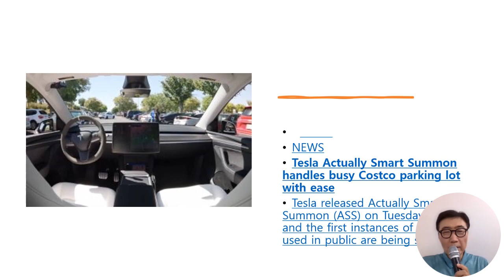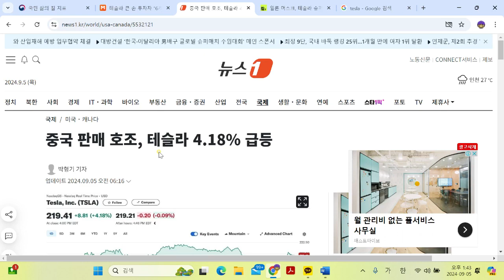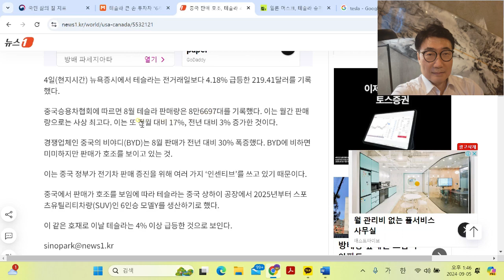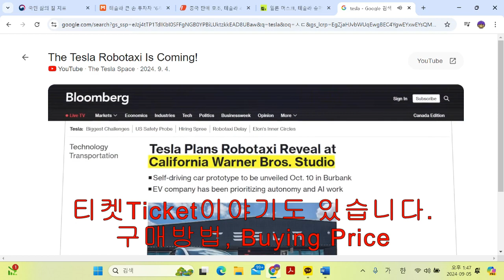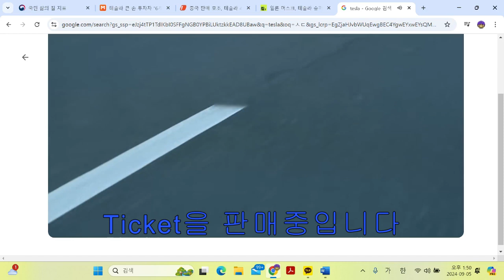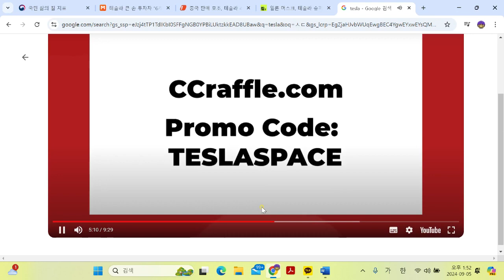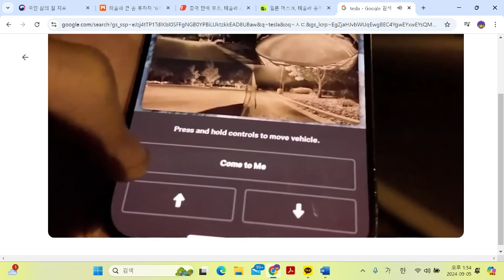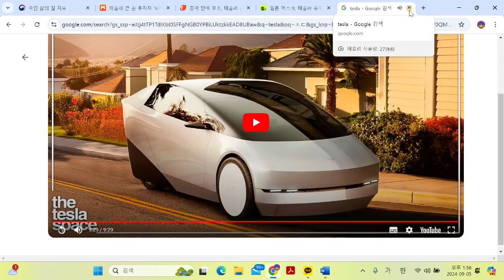테슬라이야기 중국발상승 워너 브라더스 스튜디오 행사 ASS 세피디TV